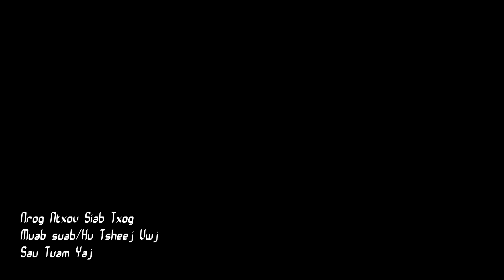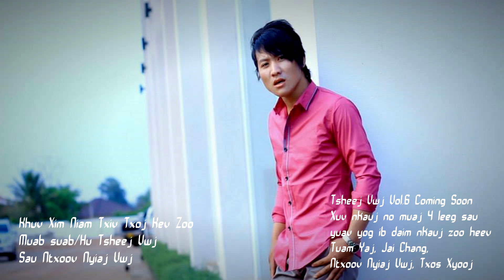Tsheej Vwj Vol.5 - Coming Soon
Daim nkauj no yuav yog ib daim nyob mloog heev vim muaj coob tus sau. Yuav  lom zem, txaus luaj thiab tus siab.